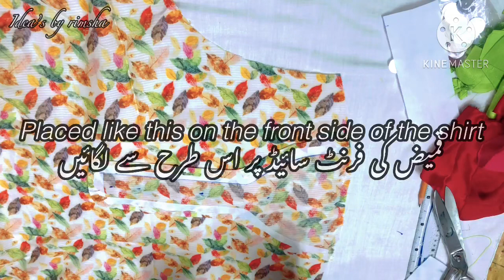How to make neck design cutting and stitching for Eid Special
How to make neck design cutting and stitching for Eid